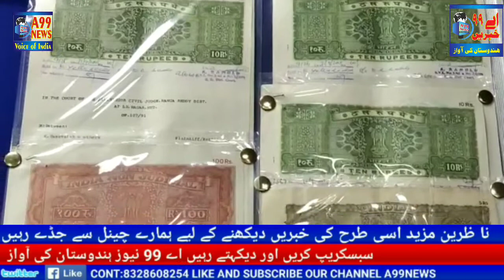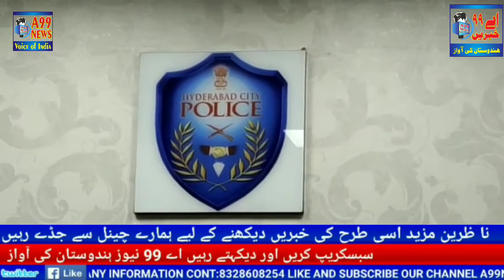Zameen o par nazayez khabza aur uske farzi dastavezat tayar kar ne waali 7 rukni toli giraftar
South Zone Task Force aur CHANDRAYANGUTTA police ne mastarka karwai kar te huwe 7logo ko giraftar kiya baataya jara hai ke in ke 7 saati aur mafrur bataya gaya